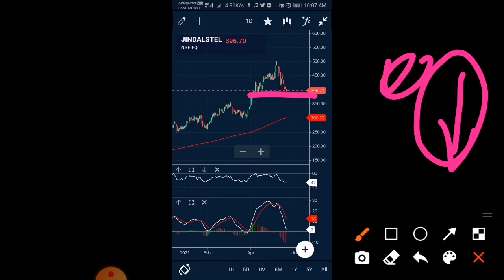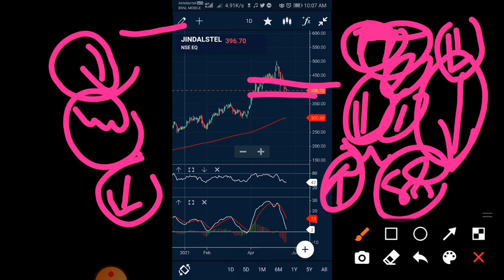JINDAL STEEL SHARE NEWS 🔴JINDAL STEEL SHARE LATEST NEWS 🔴 jspl share news JINDAL STEEL crash jspl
JINDAL STEEL Q4 RESULTS 🔴JINDAL STEEL SHARE NEWS 🔴JINDAL STEEL SHARE LATEST NEWS 🔴 STEEL SECTOR NEWS
jindal steel share news today,
jsw share
tata steel share down reason,
tata steel share expert advice,
tata steel e1 share,
future of tata steel share,
sail share
Tata steel q4 Results 2021
jspl share
jspl share news